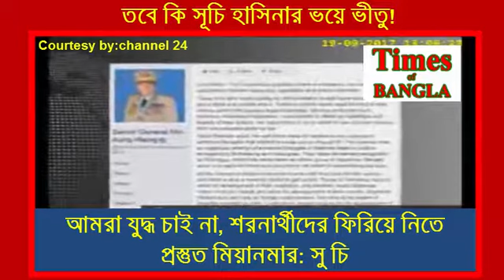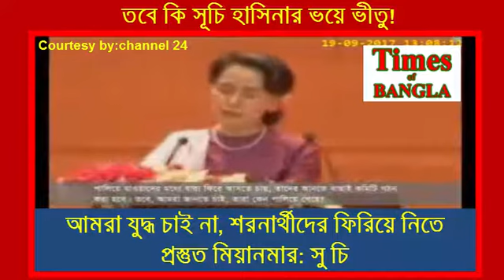Is Aung San Suchi scared about Hasina-Bangla Tv News Today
Suu Kyi addresses nation on Rohingya crisis
Myanmar’s de facto leader Aung San Suu Kyi, in her first address to the nation since the recent Rohingya crisis, condemned all human rights violations and said anyone responsible for abuses in troubled Rakhine State would face the law, reports Indian news portal The Hindustan Times.
uu Kyi said Myanmar did not fear international scrutiny and was committed to a sustainable solution to the conflict.

Communal violence has torn through Myanmar’s Rakhine state since August 25, leaving hundreds dead and forcing Rohingyas -- counted among the world’s most persecuted community -- to flee the country, reports The Hindustan Times.

Here are the highlights of her televised address to the nation as reported by the Indian news portal:

9.30am: Suu Kyi says she doesn’t want Myanmar to be a nation divided by religious beliefs or ethnicities. “Hate and fear are the main scourges of our world.”

9.28am: “We don’t want Myanmar to be a nation divided by religious beliefs or ethnicities. Hate and fear are main scourges,” says Aung San Suu Kyi.